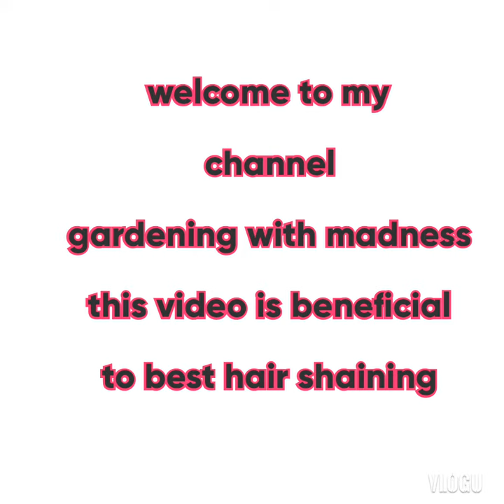How to get strong hair growth /natural home remedy for shilk and shiny hair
hair care tips are included in this
how to get strong hair from naturaly
at home  aloe Vera is the best medicine
for hair growth
and egg contains proteins for hair growth
and onions are clean our
dendropf